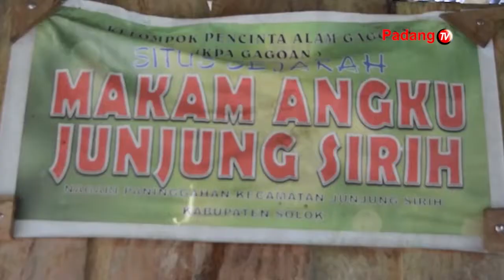Menelusuri Makam Angku Junjungan Sirih Di Nagari Paningahan Kabupaten Solok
Mengenang Jasa Dalam Pengembangan Agama Islam Makam Angku Junjung Sirih Di Nagari Paningahan Kabupaten Solok Masih Banyak Diziarahi Masyarakat. Makam Yang Diangbap Keramat Ini Terletak Di Hutan Nagari Paningahan Kabupaten Solok.